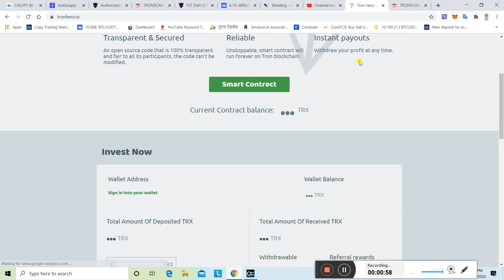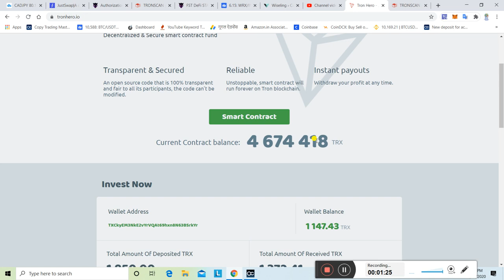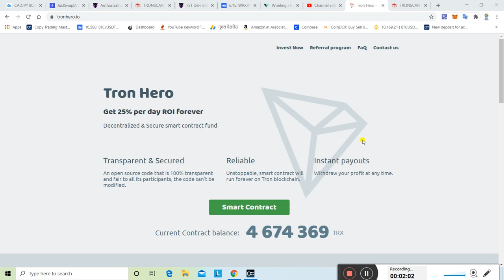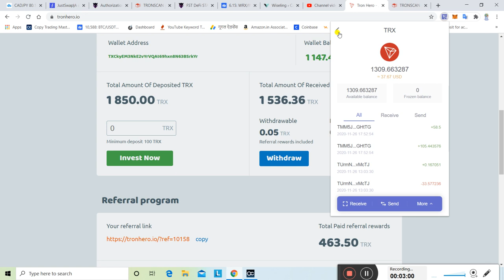Tron Hero 25% Scams | Tron hero 1535 Tron Withdrewal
tron chain 1% deily

forsagetronplan tronplan2020 newroismartcontractplan roiplan tronplan tronbasedplan tronbusinessplan2020 tronfullbusinessplan newmlmplan newroiplan forsage tronbusinessplan#newtronplan#mmmtronplan#newsmartcontractplan,forsagetronplan inhindi#braintronplan#braintronplan#tronchainplan#forsagetronplan#forsageplan#tronzfullplan#troinchainfullbusinessplan#noworkingplan#forsagetronfullplan#tronfoundationplaninhindi#howtojointronzplan#